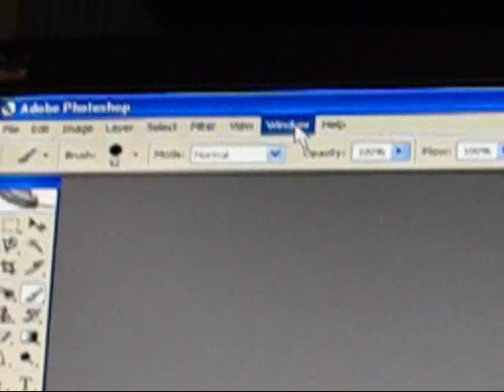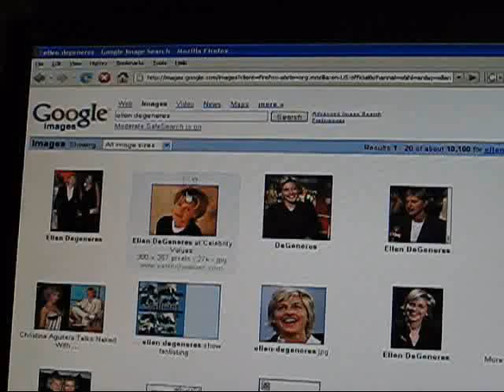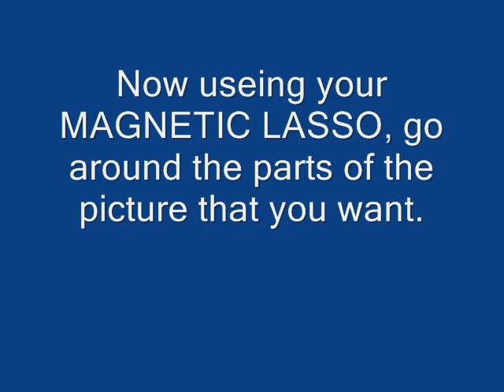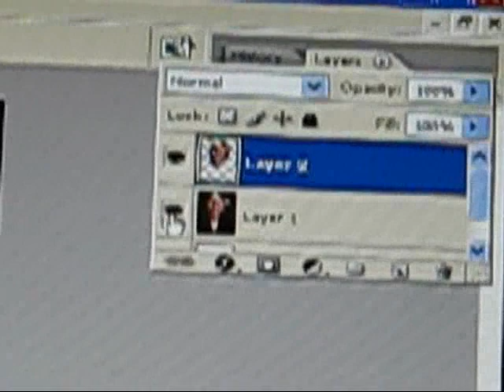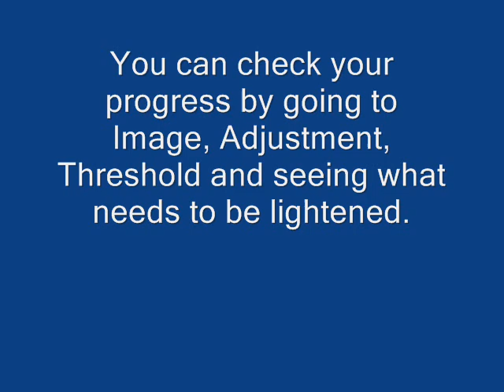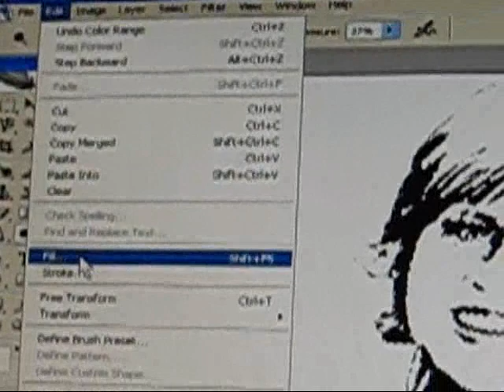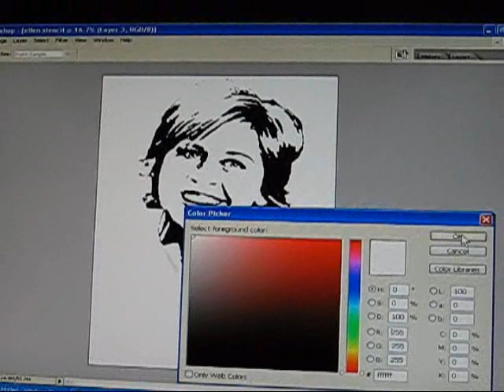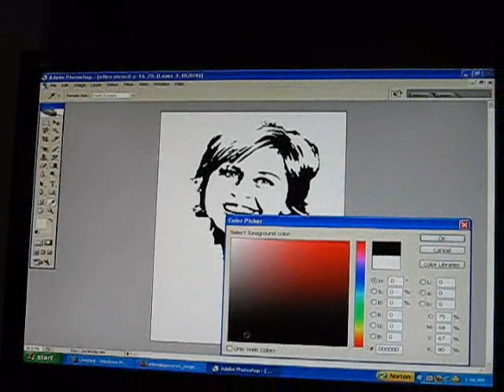Aerosol Art (Ellen Stencil tutorial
How to make a Stencil of any thing on PHOTOSHOP :) hope this helps.